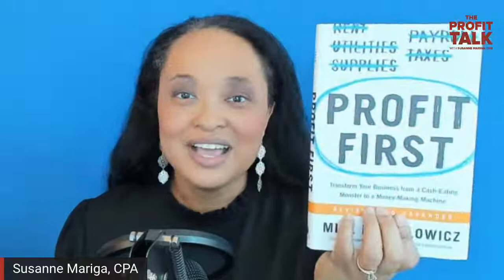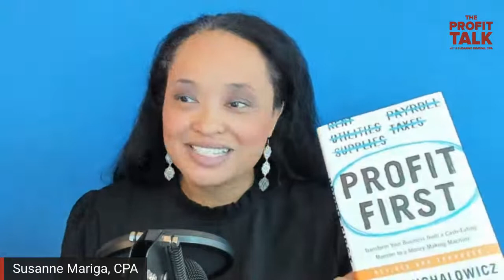When Investing Is No Longer Investing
Welcome to Profit First With Susanne Mariga, CPA! In this show, we're going to help you explore strategies to help you maximize profits in your business while scaling and creating the lifestyle that you want as an entrepreneur. I am your host, Susanne Mariga! I'm a Certified Public Accountant, a Certified Mastery Level Profit First Professional, and a Certified Tax Coach .

Don't let your business be a cash eating monster!  In this episode we discuss the concept of investing and even more importantly when an investment ceases to be an investment and when and how to stop the bleed.

Mariga CPA PLLC is a Certified Public Accounting Firm providing outsourced accounting, tax, and Profit First Coaching. Mariga CPA PLLC's website is